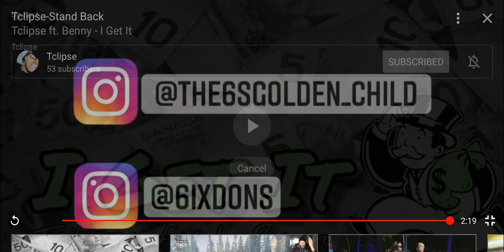November 11, 2023(5)